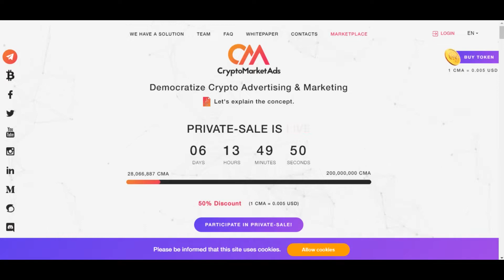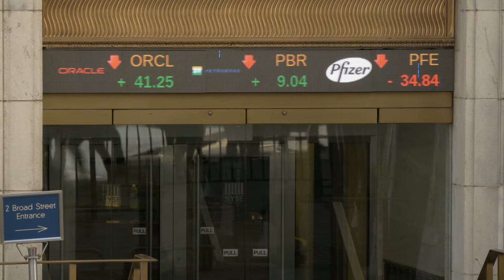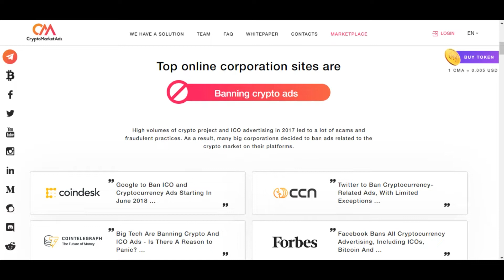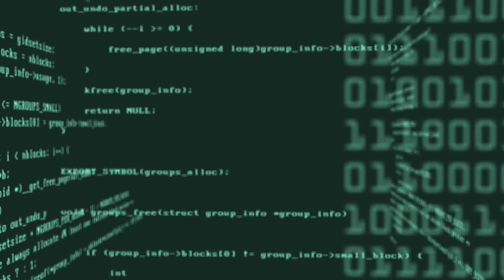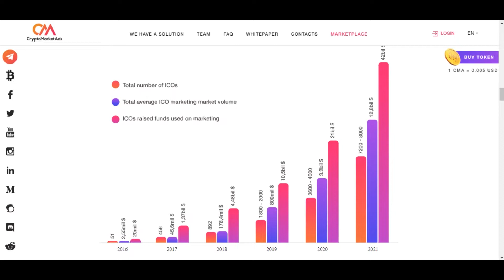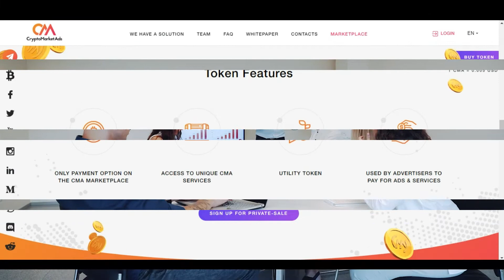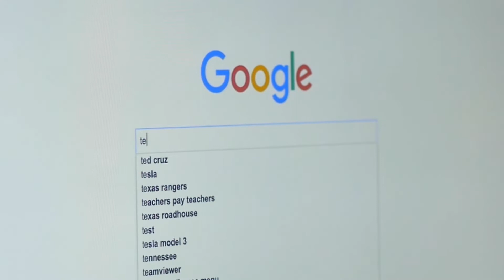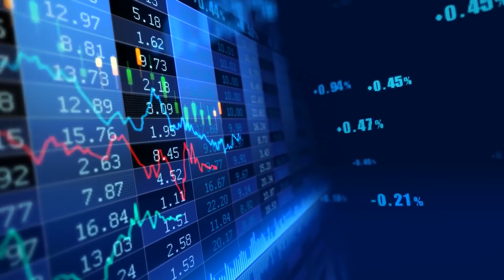Democratic and Decentralized Crypto ads and marketing marketplace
Crypto Market Ads introduces a new marketplace that solves all advertising and marketing and marketing needs; centered on Crypto &amp; Blockchain market niches. The traditional difficulties and issues are eradicated in a flash, connecting publishers and advertisers in the enterprise on a platform designed to healthy the needs. By collaborating free of charge, the market surroundings allows publishers to have interaction in fairly and efficiently competing, permitting them to maintain competitive prices. It leads to the discovery of charges that are as low as low-priced and appealing to advertisers.

0xD110a0298FBdB68B9f3B937B3a04cc65b65559b2